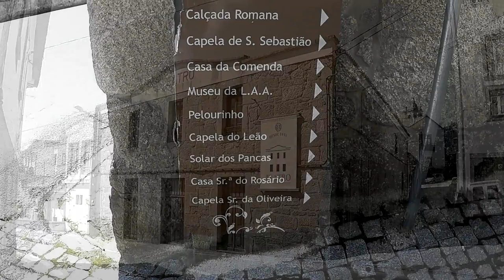Best of Alpedrinha | One day in Alpedrinha | Portugal | Travel Vlog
Hi guys,
Today you can find a video of a small village of center of Portugal called Alpedrinha.
It's a long video, but it covers pretty much everything you can see here.